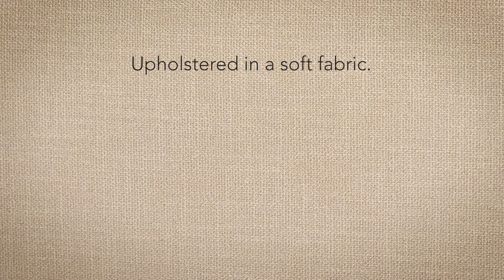Bed Frame with Arched Headboard - Florence Collection | CorLiving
A stunning focal point for your space. Complete with a tall arched headboard design and lined with beautiful nailhead trim detailing, this bed is a gorgeous addition to your bedroom. The solid frame is beautifully fully upholstered in a soft fabric while the sturdy center support legs and upgraded metal side rails allow you to sleep comfortably for years to come.

• Soft arch headboard design creates a beautiful focal point for your space
• Gorgeous nailhead trim detailing adds style
• Upholstered in a soft cream fabric
• Upgraded metal side rails, center support legs and durable wood slats provide extra stability
• Wooden tapered accent legs to complete the look
• Fits a standard queen mattress
• Box spring required